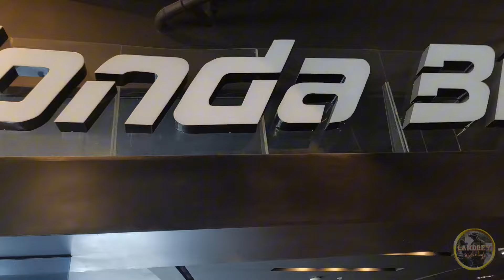HONDA BIG BIKES | Landrey Motovlogs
them.